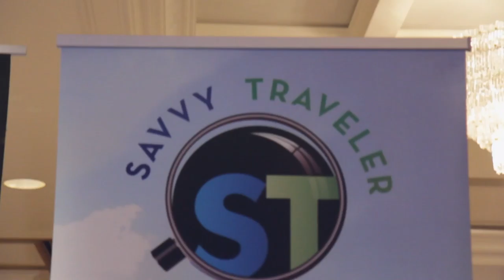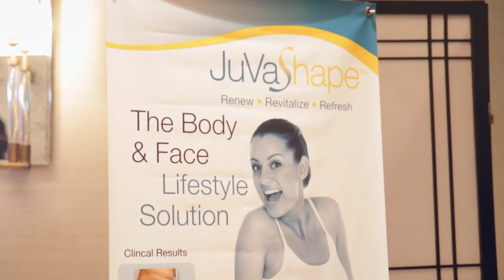Steve Nguyen & Associates Hosts The SNA Legacy Lounge Iconic Suite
ROXX Vodka presented Steve Nguyen & Associates’ (SNA Public Relations) Legacy Lounge Iconic Suite in honor of the annual Pre-MTV VMAs on August 28 & 29, 2015. The invite only luxury suite was held at The London West Hollywood and offered guests luxury gifts and premium packages from ROXX Vodka, Savvy Travelers, Thibiant Beverly Hills, Abstract Charms, Stript Wax Bar, BiGR Audio, Feline Co., Brambila Salon, Kahoy Kollection, and Kalologie.

Benefitting It Gets Better Project
To join their movement in helping them to inspire change, please

Participating Brands:
Thibiant Beverly Hills
Savvy Travelers
Abstract Charms
Wrist Boom
Brambila Salon
Kalologie
BigR Audio
Script Wax Bar
Kahoy Kollection
Feline Co.

Steve Nguyen & Associates

Executive Producer, Event Producer & Manager
Steve Nguyen

West Coast Special Events Director
Stevie Ray Huffman

Photographers
Chi Lee
FAYES Vision

Cocktail Mixologist
Herbert Orellana

Graphic Designer
Shirley Alvarez

Video Created (9/3/2015) by Arno Diem

A special thanks to all the volunteers!